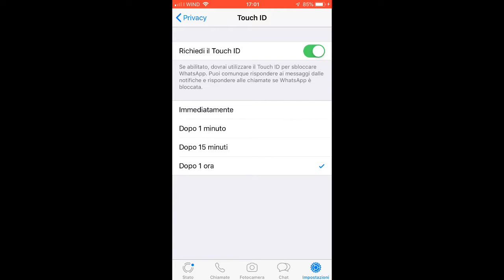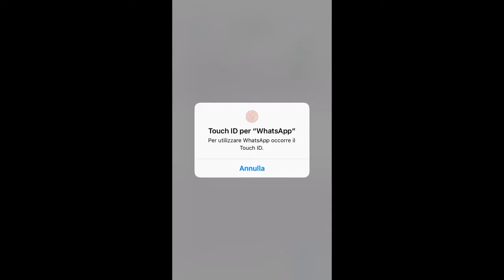WhatsApp - Nuova funzione per iOS - Come si sblocca con Touch ID o Face ID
Guida per attivare Touch ID o Face ID